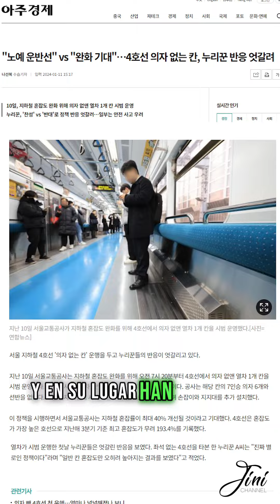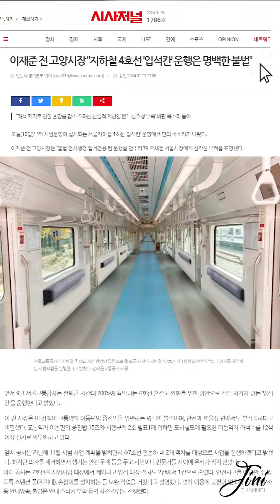🇰🇷 Lanzan un TREN SIN ASIENTO para aumentar espacio.¿Qué opinan los usuarios?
🔶Anñong mis valiosos JiniChingus  💖 Para evitar saturación de gente, en Corea le sacaron los asientos al tren.